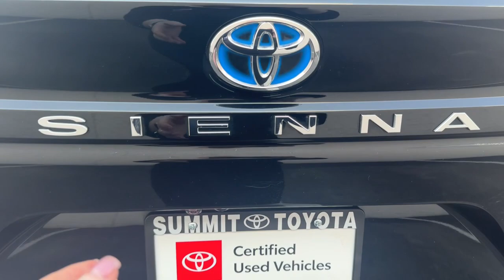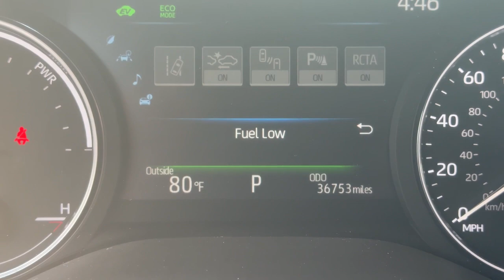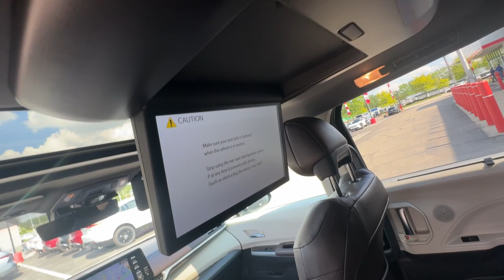2021 Toyota Sienna Akron, Wadsworth, Canton, Barberton, Copley, OH R0534A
Midnight Black Metallic Used 2021 Toyota Sienna Platinum available in Akron, Ohio at Summit Toyota. Servicing the Wadsworth, Canton, Barberton, Copley, OH area.

Summit Toyota
1535 Vernon Odom Blvd

REAR SEAT ENTERTAINMENT SYSTEM ALL WHEEL DRIVE CLEAN HISTORY ONE OWNER AMAZING VALUE BACK-UP CAMERA SUMMIT LIFETIME GUARANTEE...UNLIMITED TIME...UNLIMITED MILES...NATIONWIDE COVERAGE... LEATHER ANDROID AUTO & APPLE CARPLAY Sienna Platinum 7 Passenger 4D Passenger Van 2.5L I4 CVT AWD. CARFAX One-Owner.brbrIts no secret... youre looking for a car that ranks best in price and mileage. Luckily for you we use Live Market Pricing. Live Market Pricing eliminates the guesswork and hours of research because we price our cars haggle-free and well below market value.